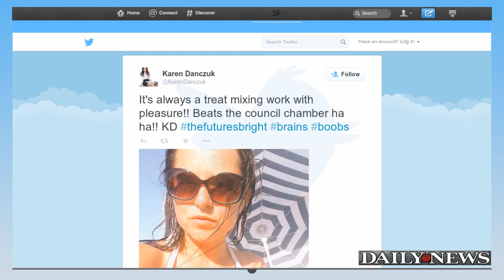Karen Danczuk: My sexy, cleavage-baring selfies ruined marriage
The cleavage-baring wife of a British lawmaker says her sexy selfies led to the end of her marriage.

Karen Danczuk, who calls herself the "Queen of the Selfie," blamed her addiction to posting racy snaps as the key reason behind her split from Labour MP Simon Danczuk.